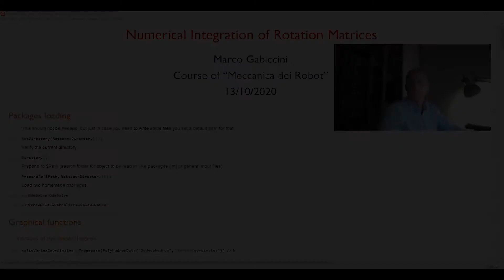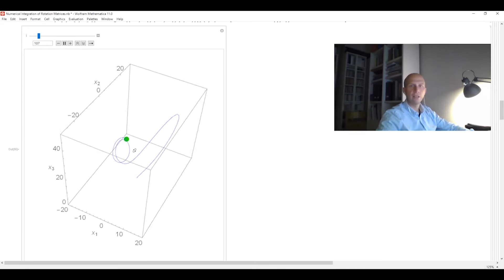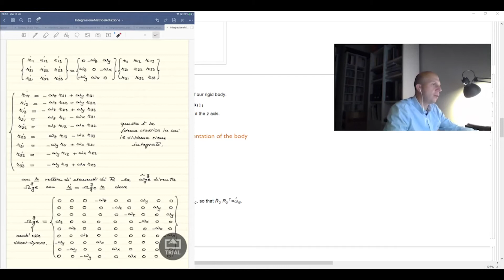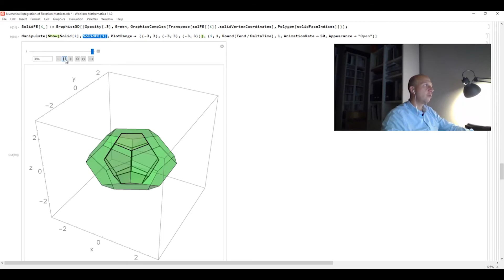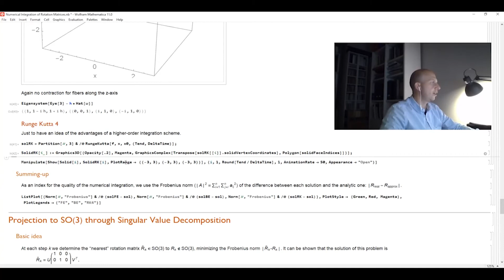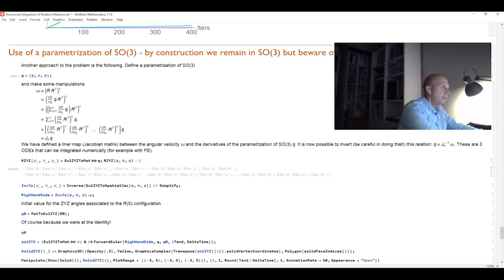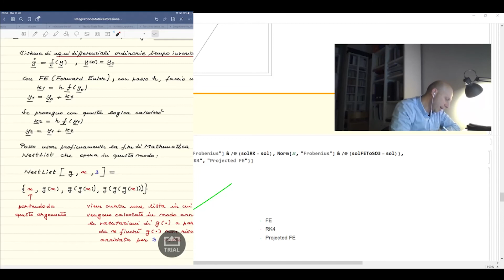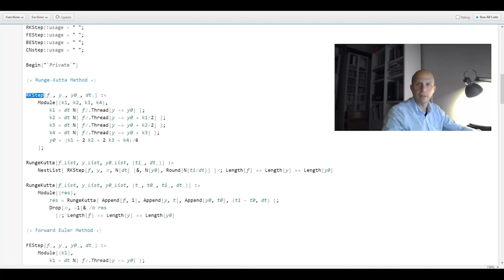ESERCITAZIONE AL CALCOLATORE 04: Integrazione di una matrice di rotazione